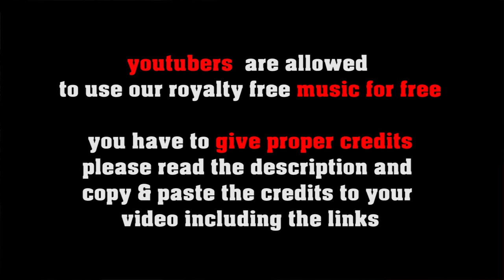Inside & Outside The Blues - medium Jazz by freesoundmusic.eu = royalty free music 4 creators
FREE LICENSE (only for youtubers):
BUT you have to give credits in the video description as follows:

copy & paste
INSIDE & OUTSIDE THE BLUES

5 easy steps how to put our 100% royalty free music in your video clips:
1. Choose the music you like best for your clip
2. convert the video to mp3
3. sync the mp3 to your clip
4. upload your video to your channel
5. add song title and the link to the music clip on our Freesoundmusic channel in your description.